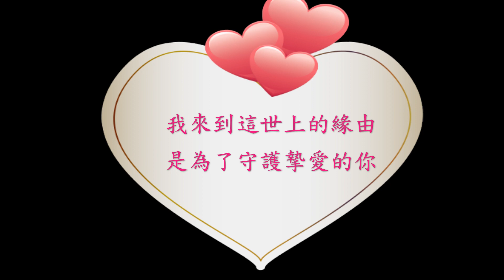いのちの理由/生命的緣由/中文翻唱/字幕